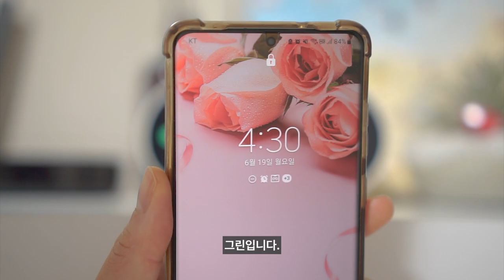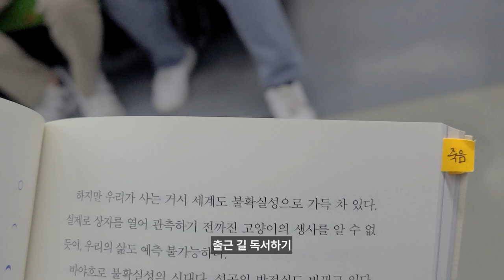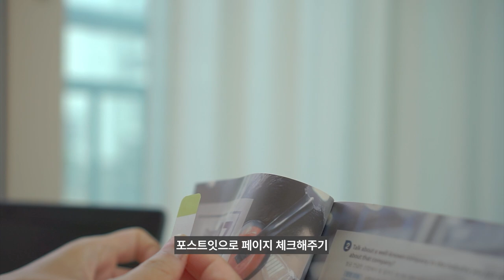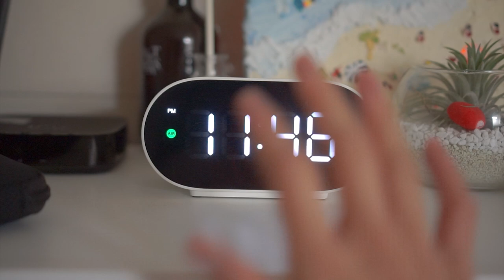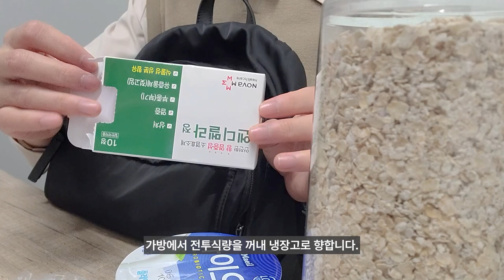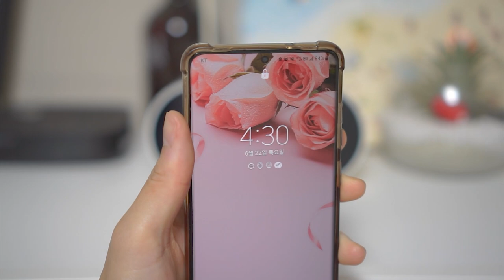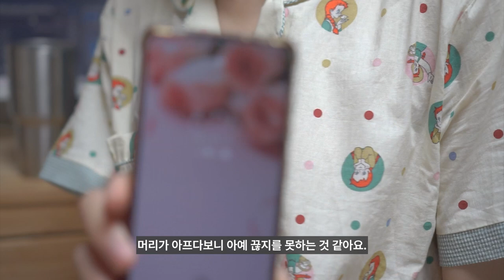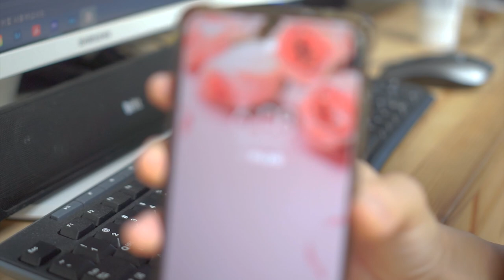[sub] MZ 직장인의 월화수목금 VLOG episode 14｜도시락 먹으러 출근｜개썅마이웨이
안녕하세요. 그린이입니다.
장마철이라 습하고 더운 요즘입니다.
이번 주도 도시락 먹으러 출근하는 제 소소한 일상을 담아봤습니다. 🙏

[CAMERA]
galaxy s20+
sonyalpha 5100